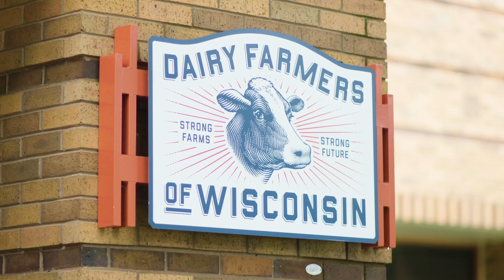Bill DeWees Narration Voice Over Demo